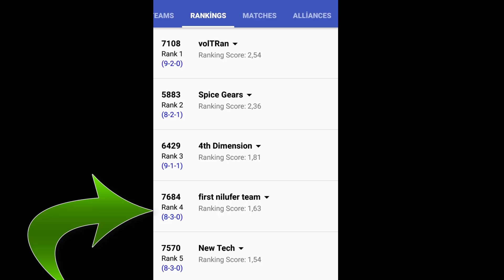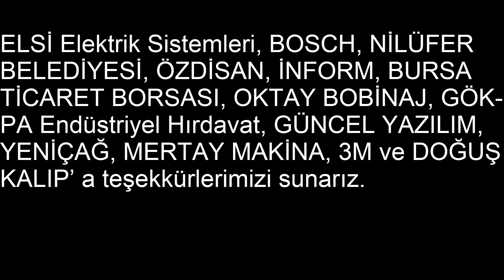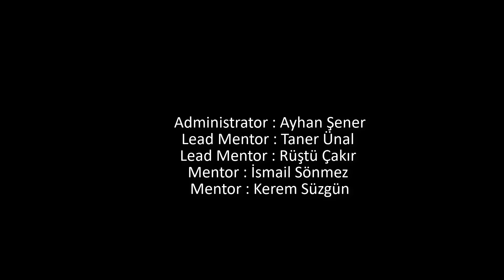Nilüfer Atatürk Mesleki ve Teknik Anadolu Lisesi nilüfer robotik takımı teknofest 2022 tanıtım-3